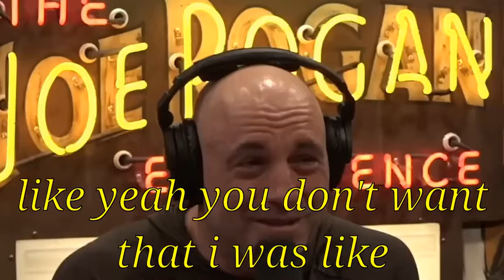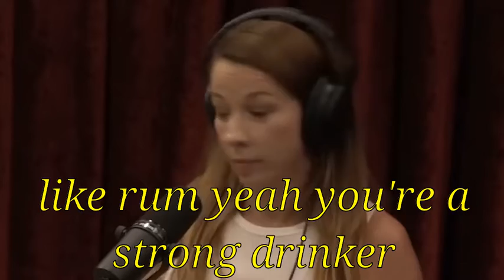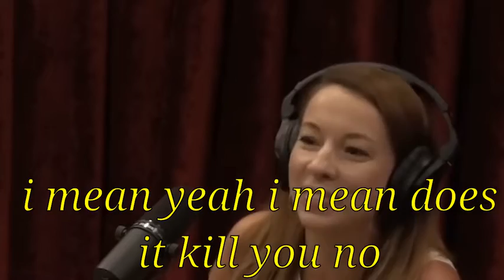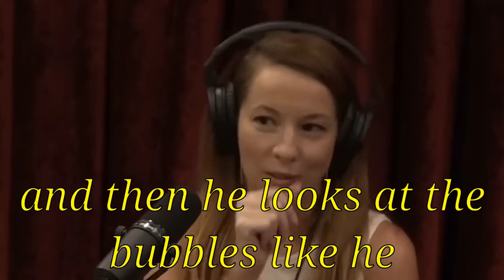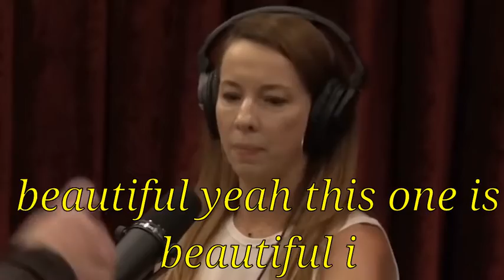Joe Tries Mexican Moonshine Raicilla with subtitles